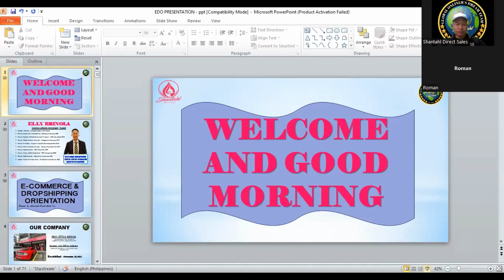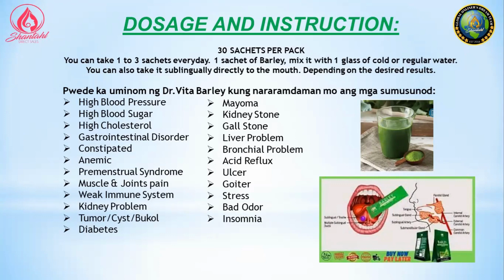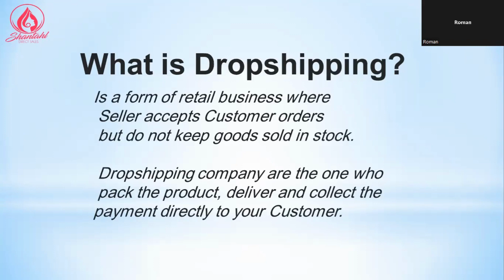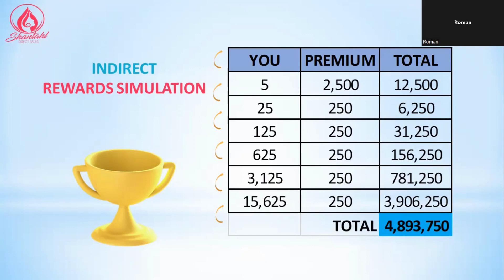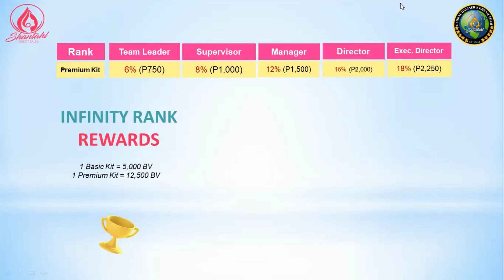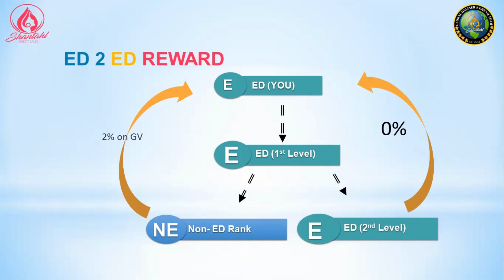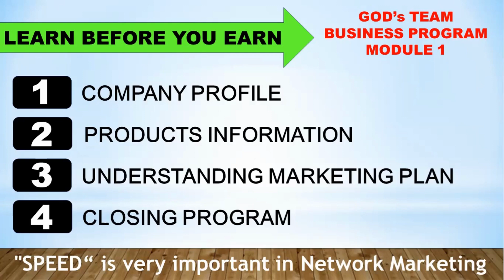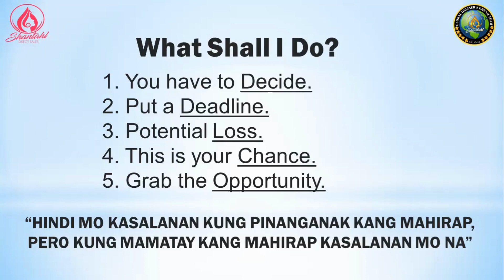Shantahl Direct Sales Inc Business Presentation By Master Elly Brinola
Hello 😊 Mga Ka-Shantahl!
Come and join us! For Another night of Opportunity!

✔Let us strengthen your understanding of and appreciation
for e-Commerce Dropshipping orientation
It is a FREE Session with one of our SDSI Director Rank, eCom experts and Hub Specialist Mr. Elly Elly C Brinola

Learn proven strategies to Build and Grow your e-Commerce Business! -All from the comfort of your home.⁣

Don't miss out and Enjoy the Training!